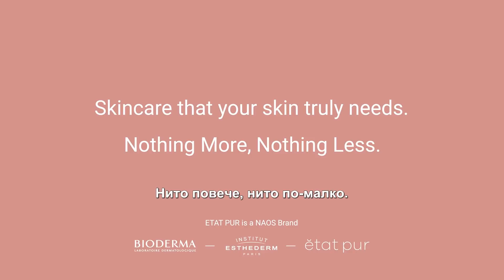Афинитетът към кожната екосистема при продуктите на Etat Pur включва ли и кожния микробиом?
От Елоиз Коле, мениджър "Научни комуникации" на NAOS, ще разберете как тествахме въздействието на биомиметичните формули на Etat Pur върху кожната екосистема.

Точно това, от което се нуждае кожата Ви. Нито повече, нито по-малко.